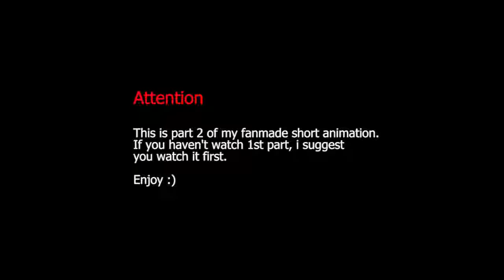Godzilla vs King Kong Animated Part (2/3)